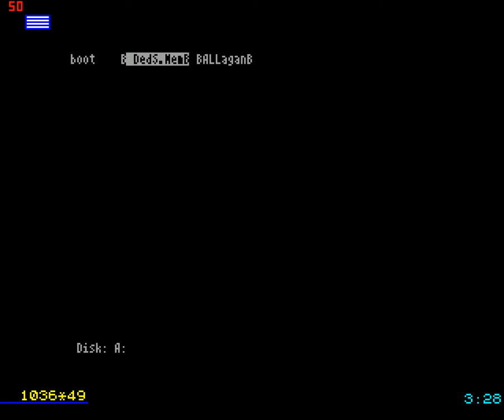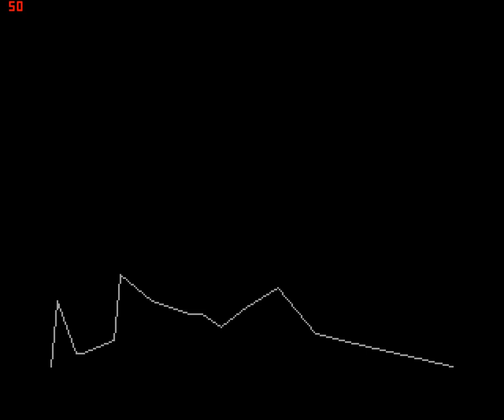Ded Smirnoff Memory - 16k intro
16kb intro for ASCii demo party
8 bit ZX-Spectrum